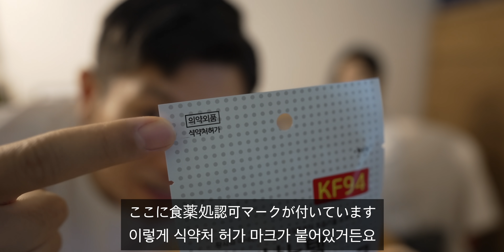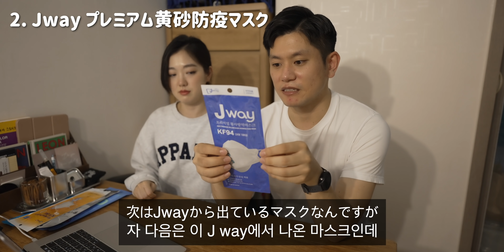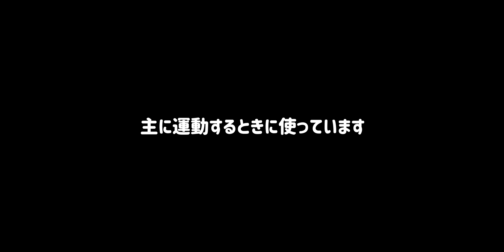KF94マスク正規品レビュー！偽物の見分け方、おすすめはこれ！【日韓夫婦/不織布マスク/立体マスク】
るかさん ＠rukarukaharuka
ジェイさん ＠wpdldktk
＠ukarukainkorea
🎥Camera :
iPhone 12 pro
galaxy
sony rx100
canon
💻Editing : final cut pro X